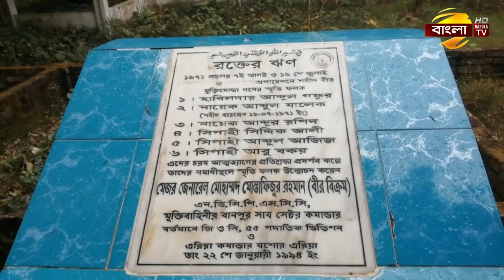আজ গোপালগঞ্জ মুক্ত দিবস | Bangla TV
আজ গোপালগঞ্জ মুক্ত দিবস